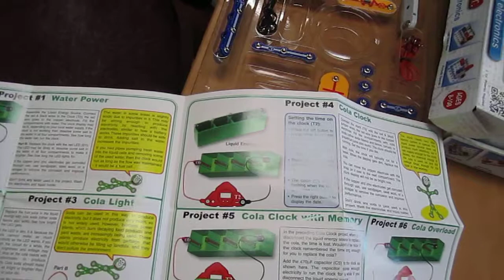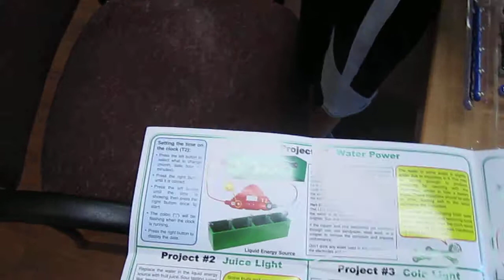Snap Circuit Wizardry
Fun and safe way to learn about electricity using Snap Circuits.